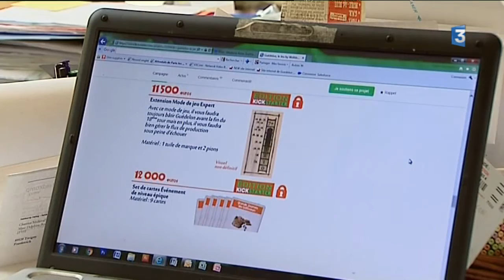Guédelon : le château... fort de son succès, inspire la création d'un jeu de société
Depuis 1998, le chantier est en continuelle évolution dans la forêt de Guédelon. La construction d'un château fort, avec les techniques utilisées au moyen-âge, s'avère passionnante.  Prendre part à cette aventure sous forme de jeu sera bientôt possible. L'éditeur a lancé un financement participatif.

Le reportage de S. Kerroux et C. Heudes avec :
- Olivier Chanry, gérant-associé d'Asyncron Games
- Maryline Martin, présidente de l'entreprise Guédelon